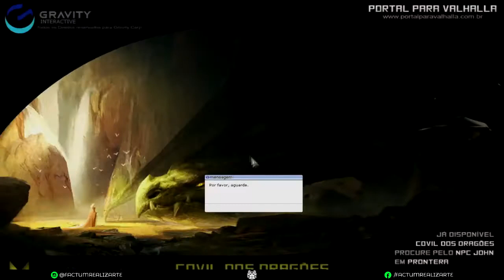Factum Realizar te Última WOE Portal Valhalla e Casamento com 7 esposas ALLAHU AKBAR !!!